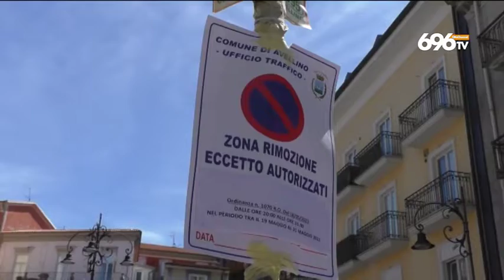Avellino mobilità, la nuova sfida del sindaco